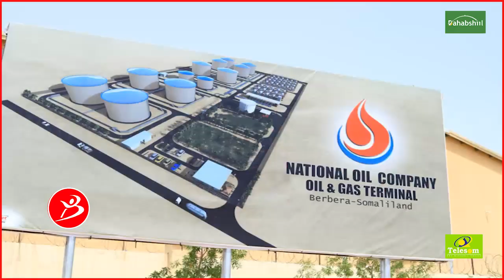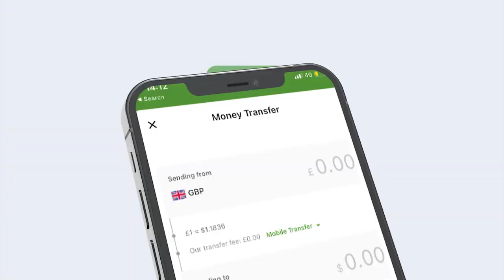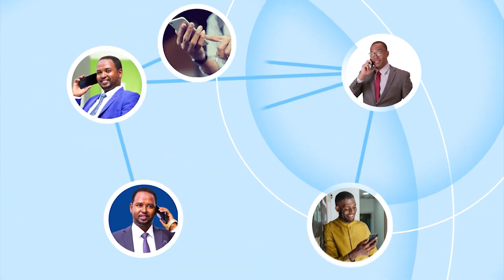Wasiirka Wasarada Ganacsiga Oo Dhagax Dhigay Hamo Cusub Oo Shirkada Oomar Samaysanayso